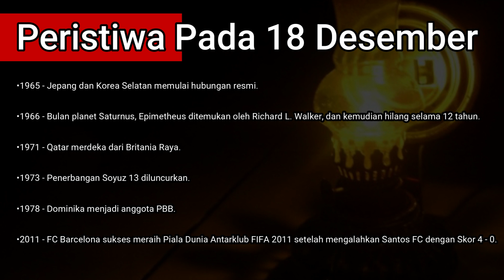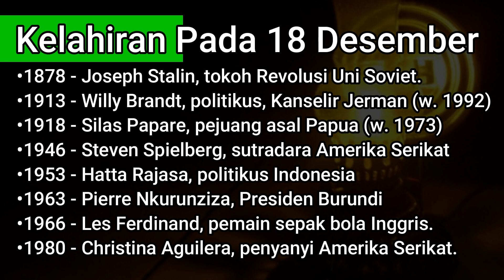Tanggal 18 Desember Kalender Peristiwa